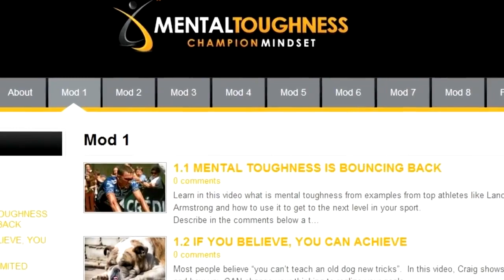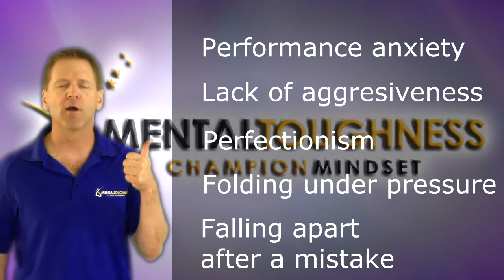STRATEGIES FOR MENTALLY COACHING THE GAME IN SPORTS | NO DAYS OFF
Welcome to 'No Days Off,' the YouTube channel that takes dedication and inspiration to the next level! In this video we will discuss about STRATEGIES FOR MENTALLY COACHING THE GAME IN SPORTS. Join us as we showcase the incredible stories of individuals who go above and beyond, pushing their limits to achieve greatness. From athletes and artists to entrepreneurs and adventurers, get ready for jaw-dropping feats, relentless determination, and a daily dose of motivation. Get inspired, stay motivated, and witness the extraordinary on 'No Days Off'!

Coaching the mental game in sports goes beyond physical training and technical skills. It delves into the realm of psychological preparation, mindset development, and mental resilience. These strategies focus on equipping athletes with the mental tools and techniques necessary to enhance their performance, overcome challenges, and achieve their full potential on the field or court.

One essential strategy is the cultivation of mental toughness. Coaches employ various techniques to help athletes develop resilience, discipline, and the ability to thrive under pressure. This involves teaching athletes how to manage stress, stay focused, and maintain confidence in the face of adversity. By building mental fortitude, athletes can push through obstacles and perform at their best even in high-stakes situations.

Another key aspect of mentally coaching the game is visualization and imagery. Coaches encourage athletes to vividly imagine themselves executing flawless performances, visualizing every detail of their movements, strategy, and success. By harnessing the power of the mind, athletes can enhance their muscle memory, improve concentration, and boost self-belief. Visualization serves as a powerful tool for building confidence and creating a positive mindset.